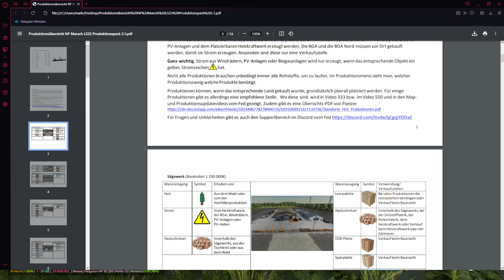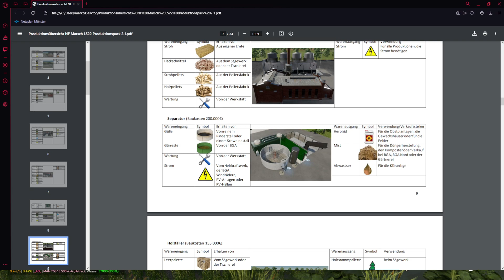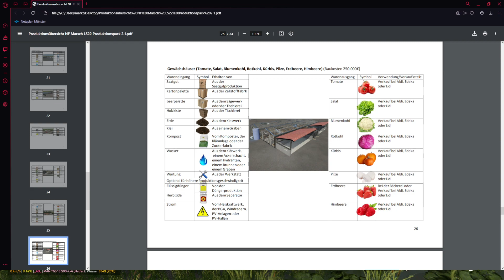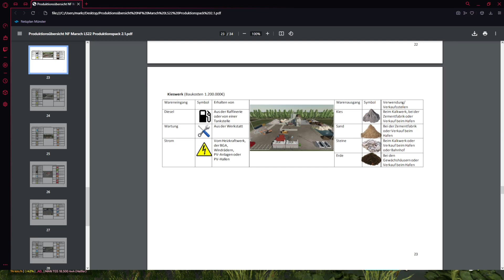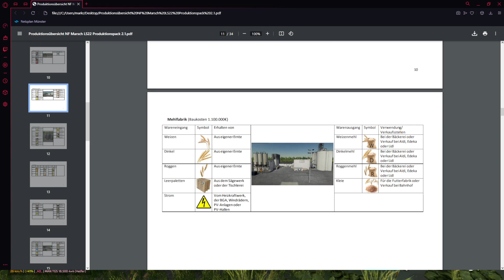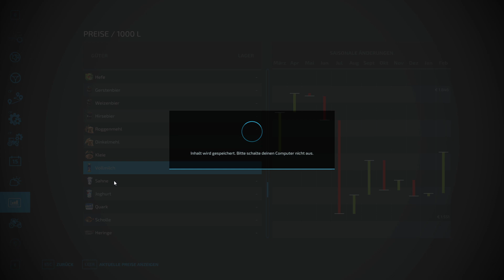LS22 NF Marsch #305 Eine knappe Sache vom AD Fahrer